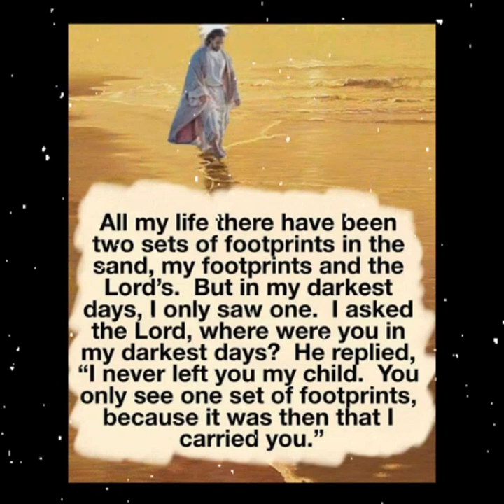Footprints In The Sand